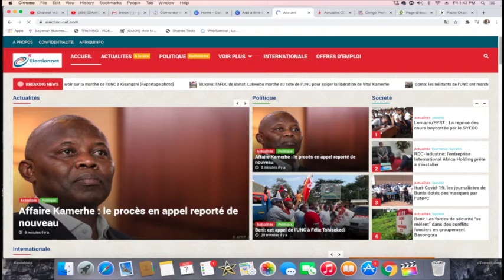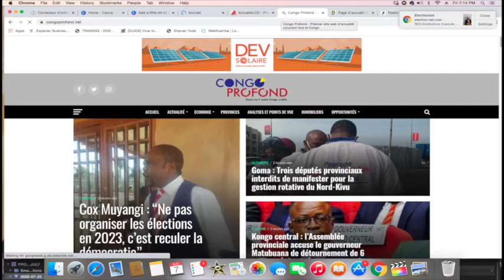La Constitution doit être retouché dans les article 201,202, entre pouvoir central et les provinces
Les articles 200, 201 et 203 de notre constitution définissent les matières à compétence provinciale et celui du gouvernement central. En lisant attentivement ses articles nous comprenons directement pourquoi les provinces sont resté pauvres et il sera difficile de se développer sans que cela ne soit changer. 80 % des compétences est pris par Kinshasa ainsi les régions n'ont rien à faire car tout doit être fait dans la capitale. Ceci arrange ceux qui veulent entretenir le statu quo pour leur intérêt egoist. Maintenir ce modèle la base ne saura jamais se prendre à charge. Suivez et partagez